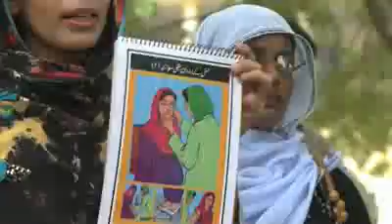In Pakistan's flood-devastated Sindh province, female health workers play key role.FLV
UNICEF's Natasha DeSouza reports on a community health worker programme that is reaching the most vulnerable in post-flood Pakistan.